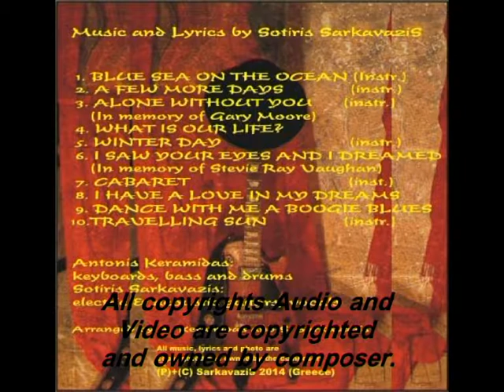Sotiris Sarkavazis ''Winter Day''